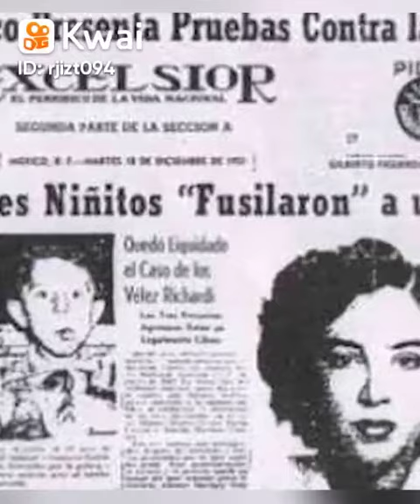El asesino que se volvió presidente